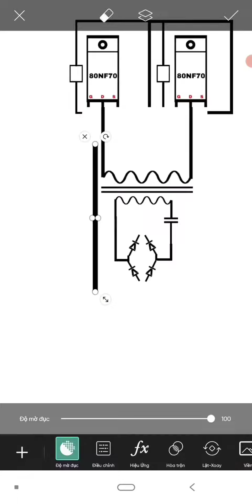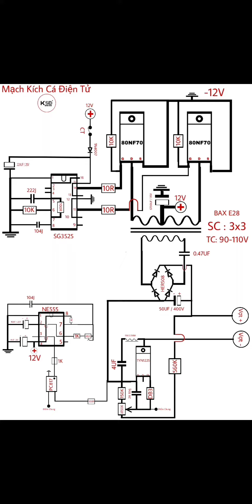Vẽ Sơ Đồ Kích Cá Điện Tử Chuẩn Từng Linh Kiện , Chi Tiết Ở Video Sau | Ky Su Dien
✭Fanpage:
Nếu mọi người muốn đóng góp ý kiến để video mình được hoàn thiện hơn,hoặc ý tưởng đừng ngần ngại Coment bên dưới để mình biết nha.
©Bản quyền thuộc về Ky Su Dien
©Copyright by Ky Su Dien Channel
☞Do not reup